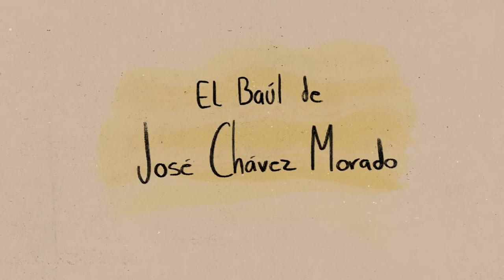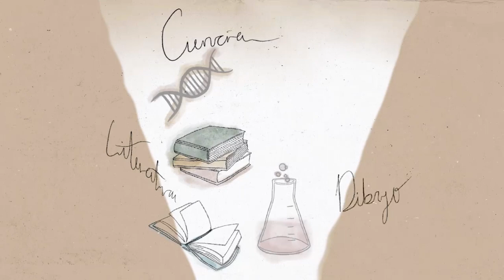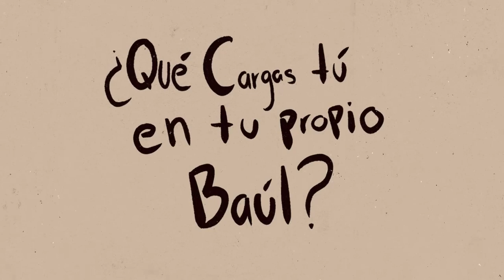El Baúl de José Chávez Morado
El cuento relata la vida de José Chávez Morado utilizando la metáfora del baúl, el cual representa la manera en la que a lo largo de nuestra vida y experiencia vamos recolectando todo tipo de recuerdos, emociones, preocupaciones, intereses, etc tal como lo hizo el maestro mediante el arte a lo largo de su vida.

Créditos:

Texto
Emmanuel Navarrete

Ilustraciones
Hanna Colin

Edición
Isaura Rodríguez

Voz
Fernando Rodríguez